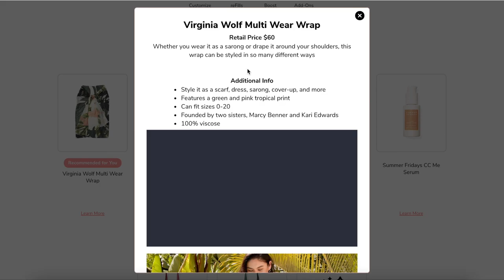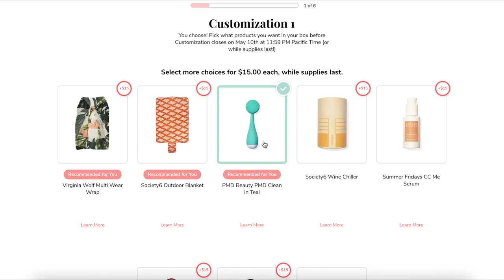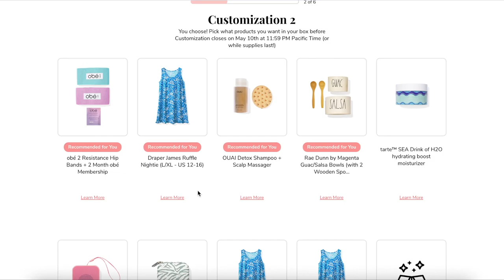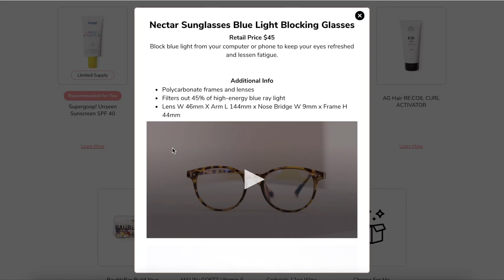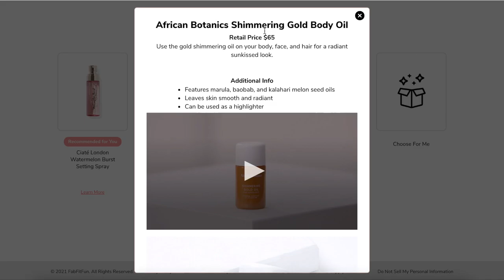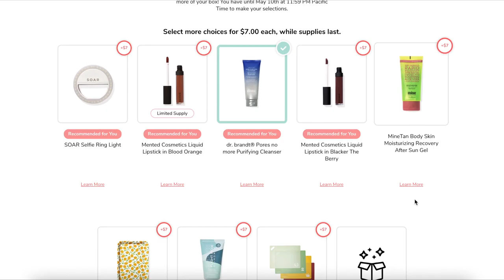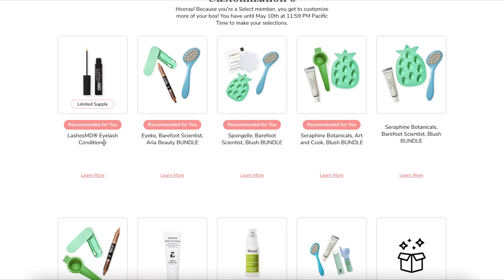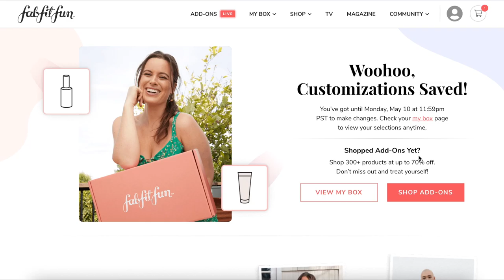FabFitFun Summer 2021 Box Customization and Add Ons Spoilers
Today I am sharing FabFitFun Summer 2021 Box  Customization Spoilers video. This video has fabfitfun spring customization 1, fabfitfun customization 2, fabfitfun customization 3, fabfitfun customization 4, fabfitfun customization 5 and the last customization 6! Basically the full box customization is here and I am discussing each in detail to tell you which pick is the best!
As a select member I get to customize my box earlier so I thought to share all the fabfitfun summer 2021 box spoilers and fabfitfun customization 4 and 5 with you guys and I wanted to walk you guys through how I pick my products and share the fun!
I am also sharing Fabfitfun Spring 2021 Add ons spoilers and my recommendations. I show how to shop fabfitfun add ons to get the most out of this feature!!! You will get a glimpse of some of the most popular and best selling options available for the FabFitFun Summer add-ons.

✨Some cheaper Alternatives ✨
$16 Beach Blanket
$25 Easy Fold Water Resistant Blanket
$15 Metallic Wine Chiller
$21 Marble Wine Chiller
$20 Clear Acrylic Wine Chiller
$7 Small Pink Jewellery Box
$7 Resistance Bands with Bag (Set of 3)
$14 Portable Mini Bluetooth Speaker

Time Stamps ⏰
0:00 Intro
1:59 Customization 1
5:40 Customization 2
9:29 Customization 3
12:30 Customization 4
14:42 Customization 5
18:14 Customization 6
21:13 Boost your Box
22:15 FabFitFun Add-Ons

I hope you guys enjoy this Customize my Fabfitfun box video!

✨Here's the link to FabFitFun box if you want the $10 OFF your seasonal box

Come follow me and let’s be friends.